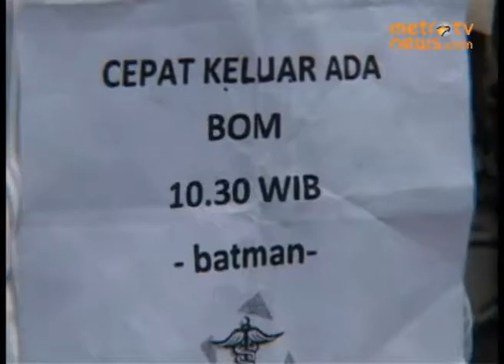Peneror Bank Jabar Mengaku Bernama Batman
Bandung: Bank Jabar Banten cabang Padalarang, Bandung Barat, Rabu (29/1) siang, diancam akan diledakkan bom lewat mesin faksimili oleh orang yang tidak dikenal dengan nama batman. Karyawan dan nasabah panik sehingga harus dievakuasi keluar kantor dan diidentifikasi oleh tim Gegana Polda Jabar.